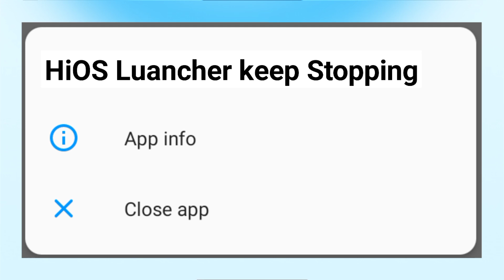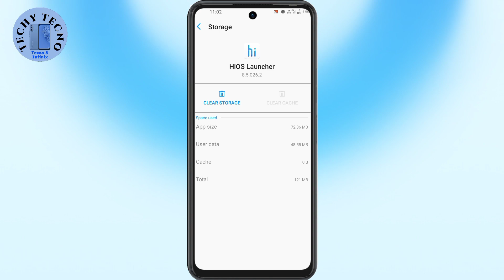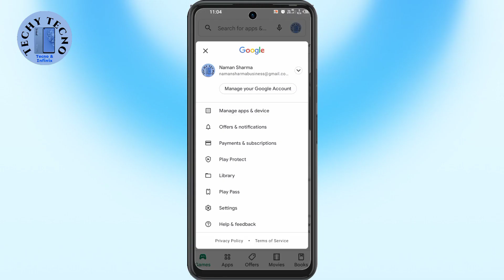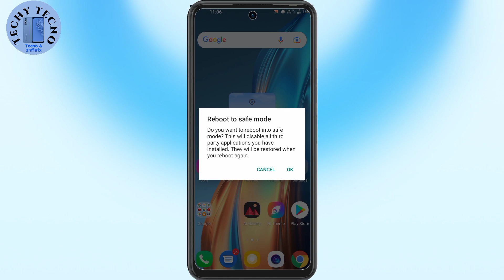HiOS लॉन्चर लगातार टेक्नो मोबाइल को रोक रहा है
hios लॉन्चर बार-बार रुक रहा है hios लॉन्चर बार-बार टेक्नो को रोक रहा है

HiOS लॉन्चर टेक्नो मोबाइल में बार-बार रुक रहा है 🔥 जैसे टेक्नो कैमॉन 17
HiOS लॉन्चर अपडेट ड्राइव लिंक 🔗:-

टैग अनदेखा करें:-
सैमसंग लॉन्चर, टेक्नो कैमॉन I 2 लॉन्चर, हिंदी, टेक्नो Hios लॉन्चर, टच, टेक्नो I क्लिक, लॉन्चर, TechyTecno, टेक्नो कैमॉन iclick 2, टेक्नो मोबाइल, Hios लॉन्चर, Hios, टेक्नो फ़ोन, नोवा लॉन्चर, टेक्नो, टेक्नो कैमॉन I लॉन्चर, Aj, Apple लॉन्चर, Tecno i3
Hios Luancher संस्करण 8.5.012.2 लिंक:-